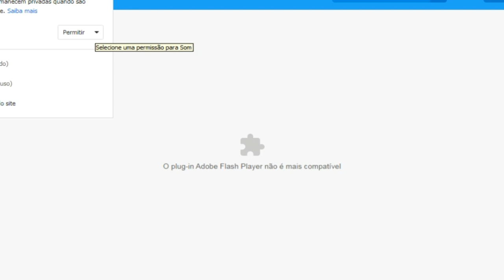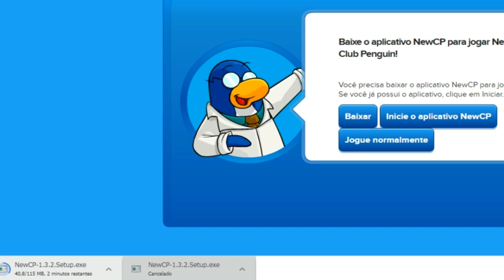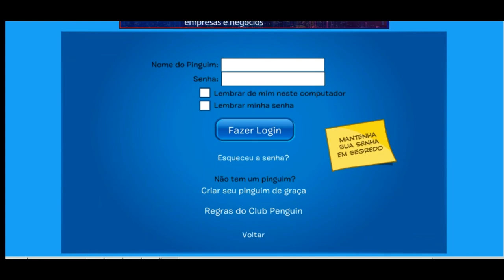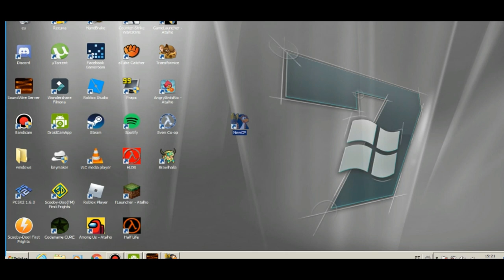Como instalar E Baixar O New Club Penguin Sem Flash Player + Gameplay 2022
Seja membro deste canal e ganhe benefícios:
● Heeey Hey Detectives & Ninjas Saudações ●